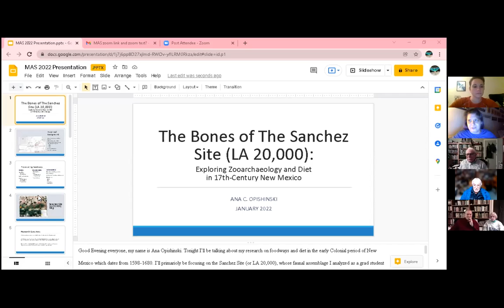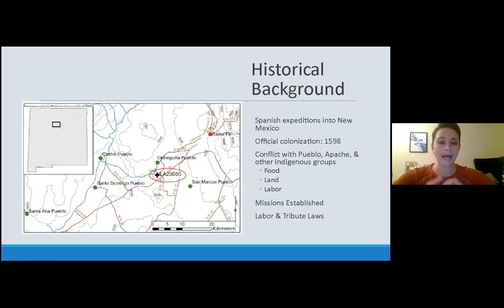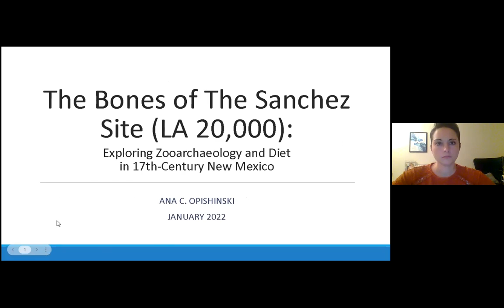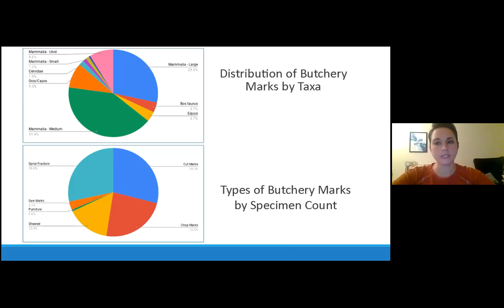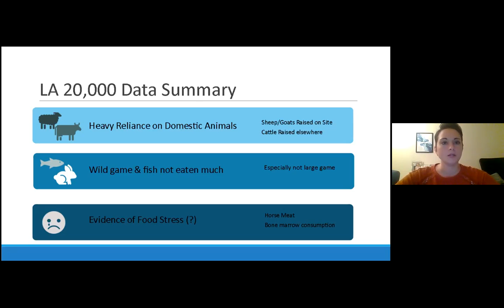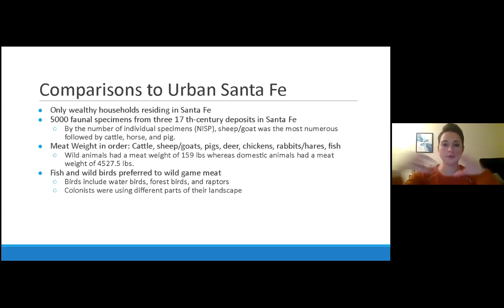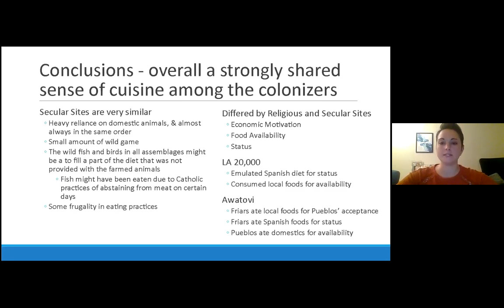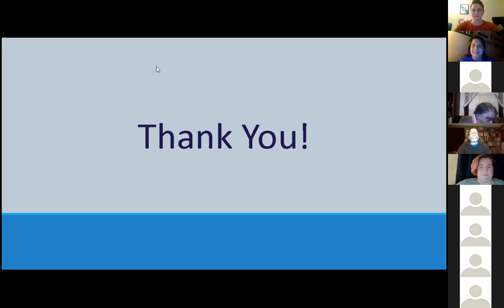Gene Winter Chapter Presents: Ana Opishinski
In the early colonial period of New Mexico (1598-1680), Spanish settlers worked to establish a permanent presence in the region to support mining, farming, and proselytizing, but to do so they had to cultivate subsistence resources to support themselves. They ended up bringing European domesticated animal and plant species to the area to accomplish this but the new species were introduced to a harsh, unfamiliar environment and overlaid on existent Indigenous foodways. Faunal remains from LA 20,000, a 17th-century Spanish ranch in New Mexico, help understand integration of these new species on the land and into existing colonial and Indigenous food practices. Alongside comparisons of foodways from urban Santa Fe, a religious Mission farming system, and smaller rural farms, the faunal remains from LA 20,000 reveal much about the early colonial diet and how it functioned as a tool of colonialism.